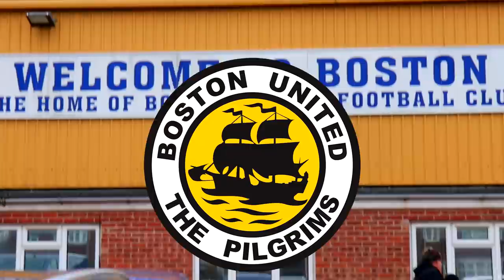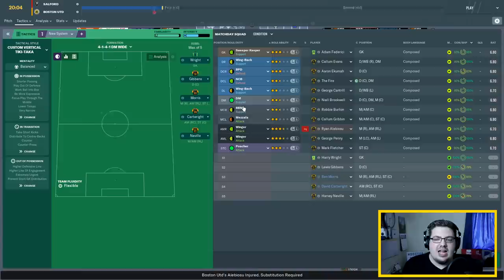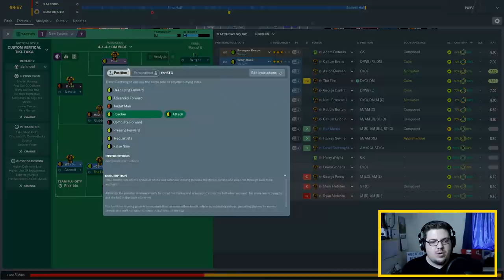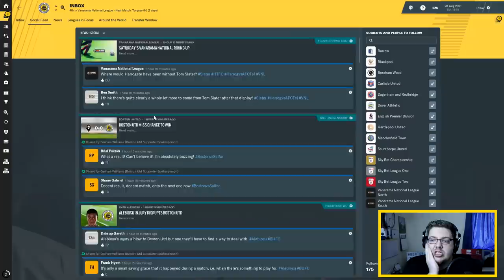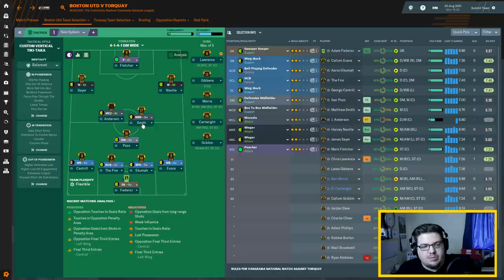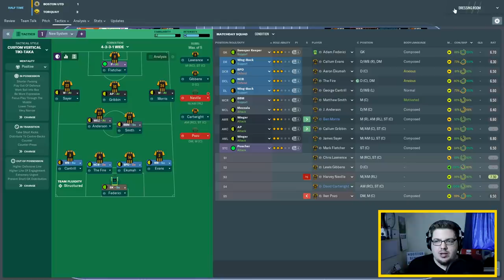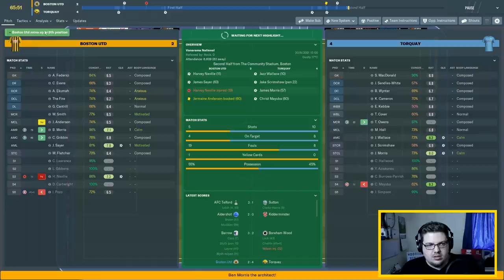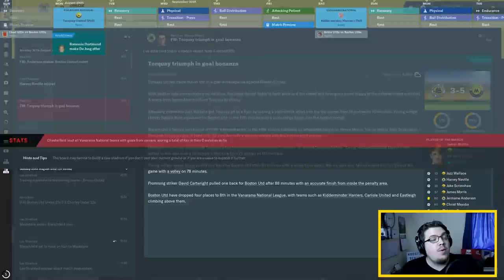BOSTON BOYS | PART 27 | RUINING SALFORD'S STORY